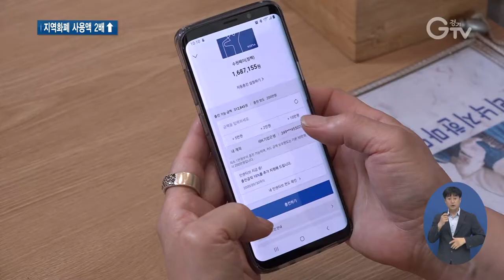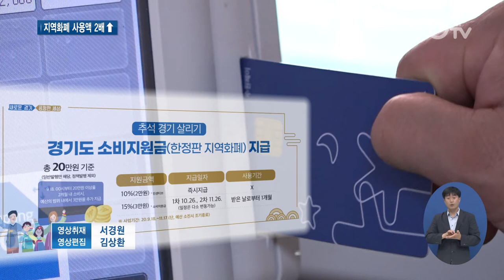한정판 지역화폐 추석 소비지원금 풀렸다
[앵커멘트] 코로나로 시름에 빠진 골목상권을 살리기 위해 경기도가 한정판 지역화폐를 시행합니다. 지역화폐를 쓰면 최대 25%의 소비지원금을 받을 수 있는 건데요. 한정판 지역화폐 소식에 전통시장은 모처럼 활기를 띠고 있습니다. 최창순 기자입니다.

[리포트]
장을 보거나 외식을 할 때 지역화폐를 즐겨 사용하는 김복실 씨

평소 10%였던 인센티브가 25%까지 늘어난다는 소식에 20만 원을 바로 충전했습니다.

[인터뷰] 김복실 / 수원시 매산동
“25%를 준다면 정말 그보다 더 큰돈이 어디 있겠어요. 5만 원 벌기가 얼마나 어려운데요.”

충전금액의 10%였던 인센티브가 18일부터 오는 11월17일까지 두 달 동안 최대 25%로 늘어납니다.

20만 원을 충전하면 기본 인센티브인 2만 원을 받고, 경기도 소비지원금인 3만 원을 추가로 받을 수 있습니다.

단 소비지원금은 선착순으로 지급되는데 충전금액을 전부 사용해야 합니다.

소비 촉진을 위한 경기도의 한정판 지역화폐 소식에 추석을 앞둔 전통시장은 활기를 띠는 모습입니다.

이곳저곳에서 지역화폐를 쓰는 모습을 쉽게 찾아볼 수 있습니다.

[인터뷰] 조미숙 / 오산시 부산동
“할인을 많이 받으니까 우리한테 이익이잖아요. 그래서 많이 사용하고 있어요.”

코로나가 장기화되면서 시름에 빠졌던 상인들은 지역화폐 독려에 나섰습니다.

[인터뷰] 박남희 / 전통시장 상인
“저희는 굉장히 환영하고 지금 손님들 오시면 인센티브를 주니까 될 수 있으면 지역화폐를 충전해서 쓰십사 하고 저희가 말씀드립니다.”

한정판 지역화폐가 시작된 18일부터 20일까지 3일 동안 지역화폐 사용액은 2배 넘게 증가했고, 신규등록 역시 2배 가까이 늘어난 것으로 나타났습니다.

[자막]
1. 수원시 매산동
2. 김복실 / 수원시 매산동
3. 한정판 경기지역화폐 10%+15% 소비지원금 지급
4. 20만 원 충전 시 2 만 원, 모두 사용 시 3만 원 추가 지급
5. 오산 오색시장
6. 조미숙 / 오산시 부산동
7. 박남희 / 전통시장 상인
8. 영상취재 : 서경원, 영상편집 : 김상환